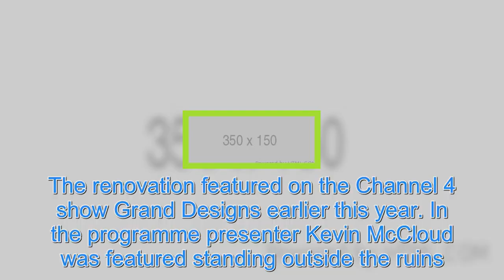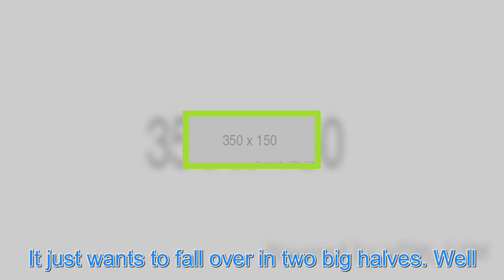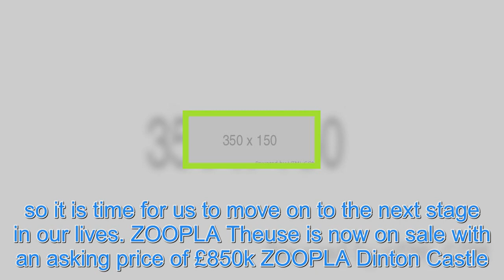Couple who spent £400k renovating a ‘mini-castle’ on Grand Designs put it on the market for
A COUPLE who appeared on Grand Designs and forked out a hefty £400,000 modernising a “mini castle” have now put the property on the market just nine months after moving in. The pair transformed the 250-year-old Dinton Castle, or folly,  in the Vale of Aylesbury in Buckinghamshire from a ruin into a